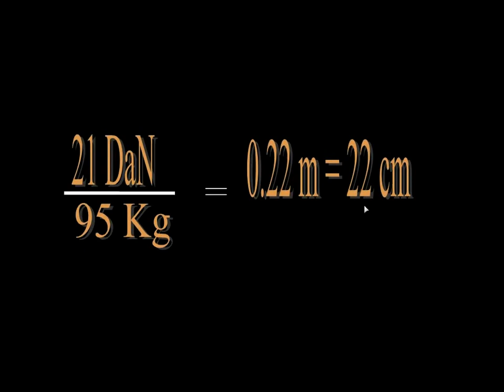Changement roulement arriere 307 ph1 Les 4 étapes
bon visionnage
Qq remarques:
1- l' opération où j'utilise 2 murs porteurs en vis à vis est expérimentale, à vos risques et périls , l' idéal est bien sur d'avoir une presse
2- le cric hydraulique est un 6 Tonnes et c est presque juste pour l'extraction.
3- travailler prudemment

NB: Cette vidéo, comme toutes les autres de la chaine, est à usage pédagogique. Toute activité de bricolage est intrinsèquement dangereuse. De plus, j’ai pu commettre des erreurs sur les indications données qui impacteront directement votre sécurité, la fiabilité de l’objet réparé.  Aucune garantie et aucune responsabilité ne peut être consécutive au suivi de ces tutoriels amateurs. Si vous cherchez des garanties alors il faut faire appel à un professionnel reconnu.